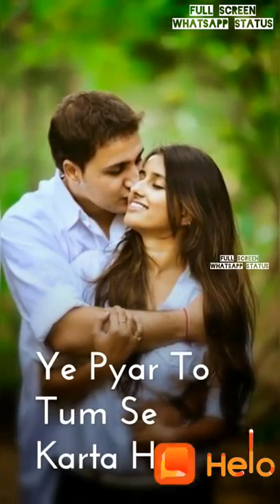❤ Mera Dil Bhi Kitna Pagal Hai 💕 Cute Love ❤ Video || Hira patel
MERE DIL BHI KITNA PAGAL HAI YE PYAR TO TUMSE KARTA HAI

Hira patel

IMPORTANT NOTICE : These All Things Are Copyrighted. 30 Second Sad Love & Romantic Songs WhatsApp Status Stories Videos.All Right to above Music Label & No Copyrights Infringement intended.
Heart Touching ❤ WhatsApp Status Video | Latest Hindi Status ,New whatsapp status So sweet New whatsapp status ❤ | Cute couples | Love Status Welcom to Our Channel, if you are then Don't Forget to Subscribe.

Hira patel

Thanx_frinds👍